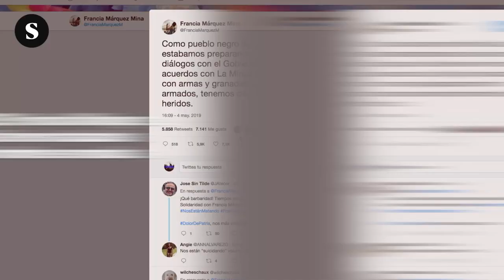Entrevista a Francia Márquez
El pasado 4 de mayo de 2019, Francia Márquez junto con otros activistas fueron atacados con armas y granadas.

El Salto tuvo la oportunidad de entrevistarla hace unos meses para hablar de las luchas contra los nuevos colonialismos y la defensa medioambiental de los territorios.